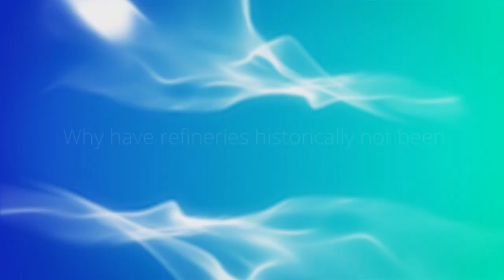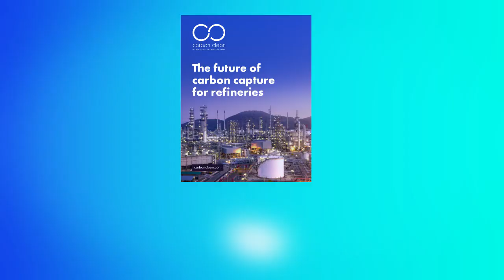Selecting a carbon capture solution for refineries